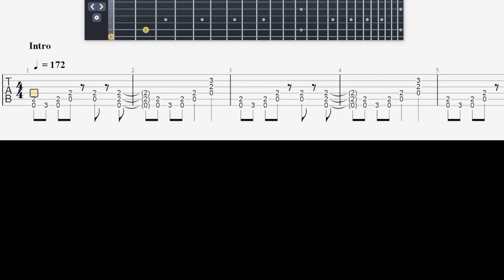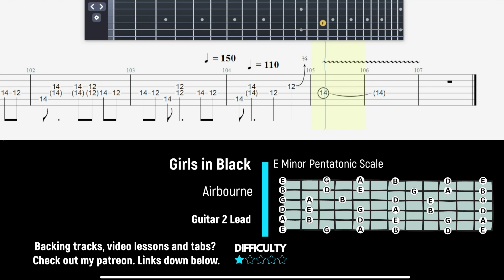Airbourne - Girls in Black - Guitar 2 Lead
Thanks 8)